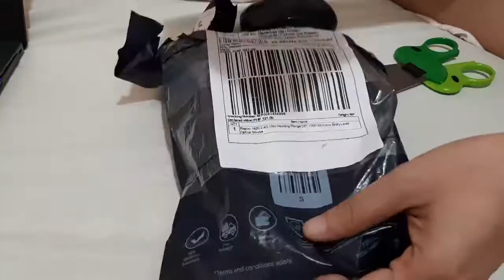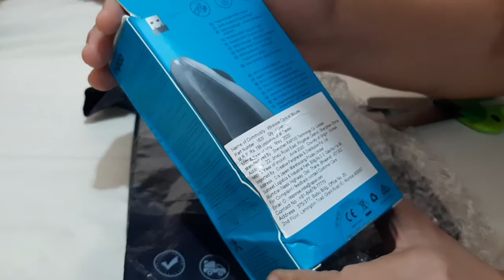RAPOO 1620 WIRELESS OPTICAL MOUSE RAPOO ONLINE STORE MAS PAYAT AT MAS MAHABA | TECH UNBOXING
So Ngayon..

May bagong TECH UNBOXING nanaman tayo. Meron tayong RAPOO 1620 WIRELESS OPTICAL MOUSE na mas payat at mas mahaba kesa sa iba nateng RAPOO Mouse. Tara tignan nyo na kung anong difference at kung magkano ang bili naten. Watch na!

Time Stamps
00:00 Intro
00:23 RAPOO 1620 WIRELESS OPTICAL MOUSE UNBOXING
01:09 RAPOO 1620 WIRELESS OPTICAL MOUSE SPECS
01:41 RAPOO 1620 WIRELESS OPTICAL MOUSE WHAT'S IN THE BOX
02:01 RAPOO 1620 WIRELESS OPTICAL MOUSE BATTERY
02:11 RAPOO 1620 WIRELESS OPTICAL MOUSE COMPARISON
02:49 RAPOO 1620 WIRELESS OPTICAL MOUSE PRICE
03:00 OUTRO